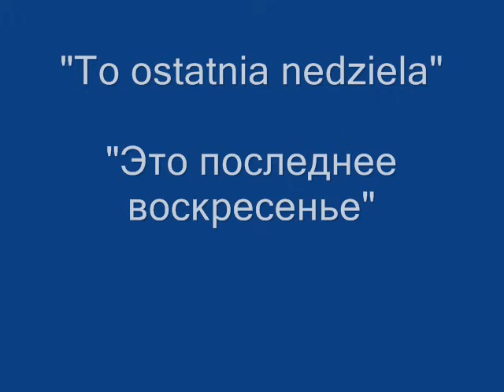Утомленное солнце-польское танго- русское танго- Яна Грей-русский романс -Yana Gray-Russian Tango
Polish Tango, Russian lyrics. Yana Gray- American recording artist, romance singer.

Это танго родилось в Польше — со словами на польском языке. "Ta ostatnia niedziela"- "Последнее воскресенье".
Русский вариант "Утомленное солнце" записано 11 октября 1937 года в Москве и вышло на пластинках Апрелевского, Ногинского заводов и Свердловского областного треста по кинофикации. А одна запись оркестра Цфасмана стала чуть ли не знаком эпохи: «Утомленное солнце».  Танго польского композитора Ежи Петерсбурского ранее исполнялось в самых разных инструментовках, но именно аранжировка Цфасмана была настолько выразительной и красивой, что ему даже приписывали ее авторство…В Советском Союзе это танго Петерсбурского завоевало особую популярность. В 1937- г. были записаны три русские версии «Последнего воскресенья» — во всех случаях с новыми русскими текстами, никак не связанными с польским оригиналом. Помимо вошедшей в золотой фонд российской эстрады танго «Утомлённое солнце» со словами Иосифа Альвека,
Встречается вариант строки "Расстаемся, я не в силах злиться" вместо "Расстаемся, я не стану злиться".Русская версия  джазового оркестра Александра Цфасмана и его постоянным солистом певцом Павлом Михайловым, — получившаяся песня «Утомлённое солнце» стала одним из самых знаменитых произведений советской эстрады середины XX века.

Ежи Петерсбурский - также автор музыки "Синего платочка" (1940).